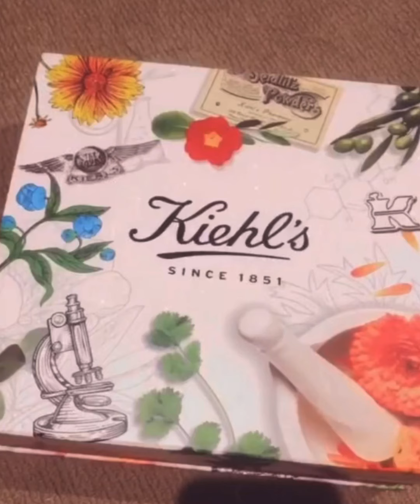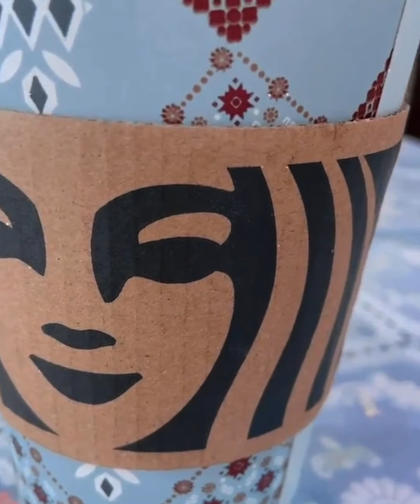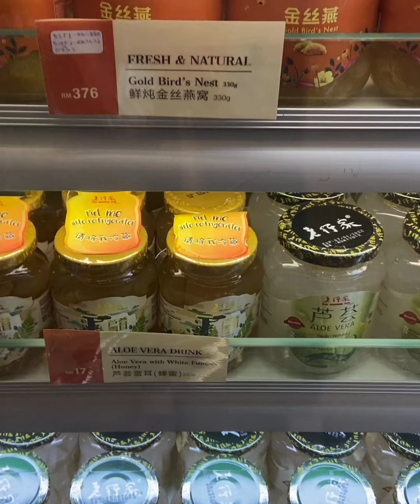Happy Father’s Day : One&Only Desaru Coast